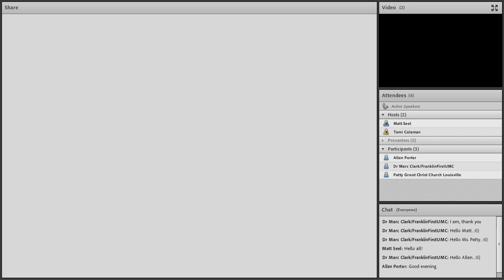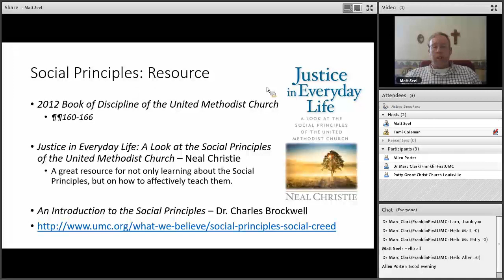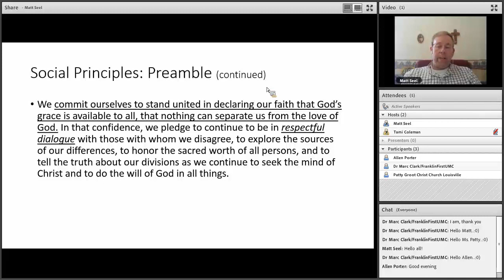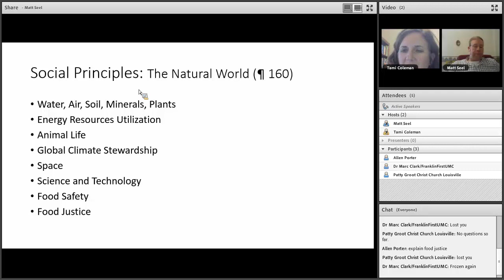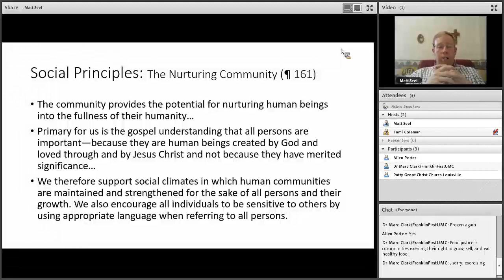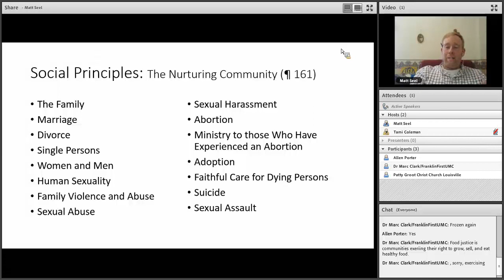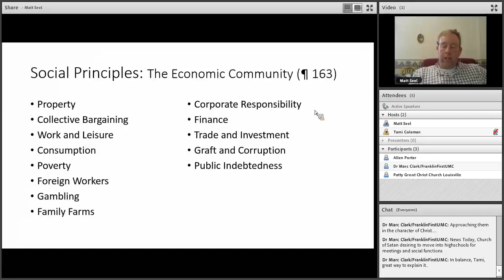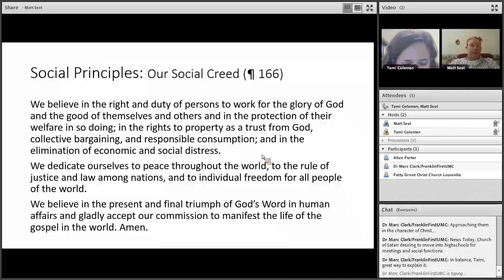Social Principles Webinar